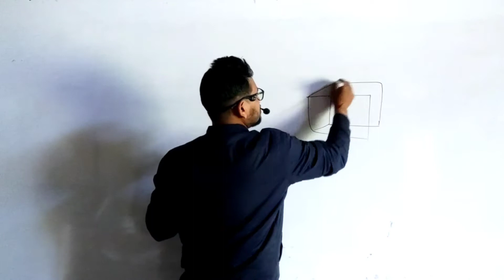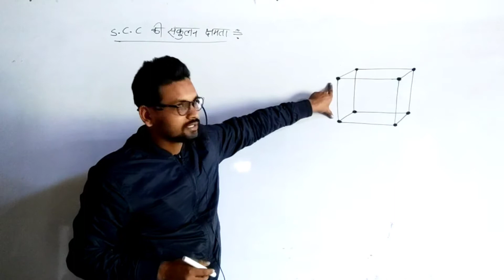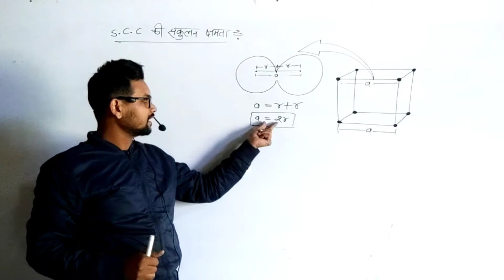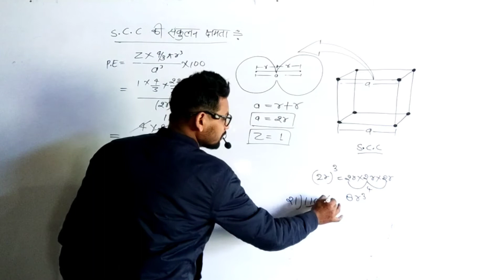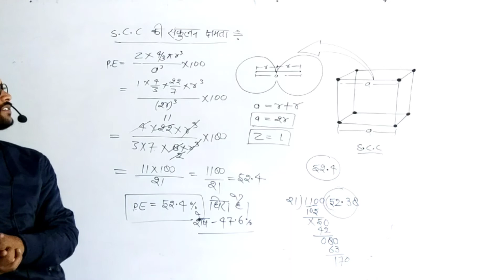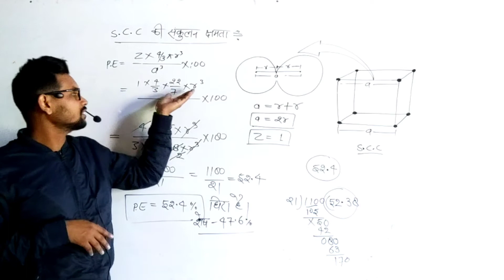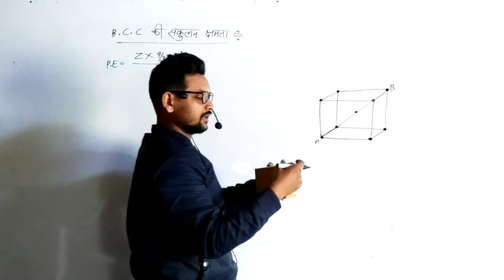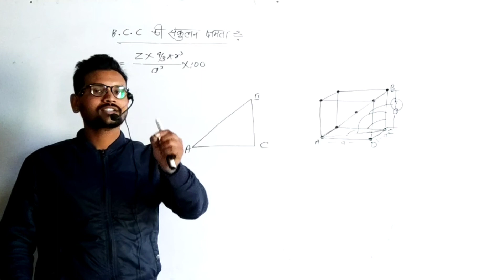Lec-4 ठोस अवस्था ( Solid State ) | Class 12th Chemistry | IIT, JEE & NEET | New Batch | By-Amit sir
Lec-4, Introduction Of Chemistry || Class 12th Chemistry || Daily Class ||   New Batch | By-Amit sir